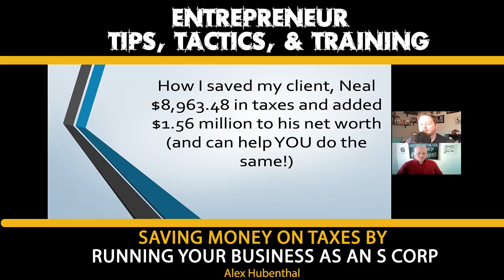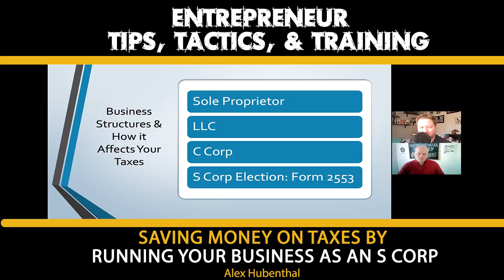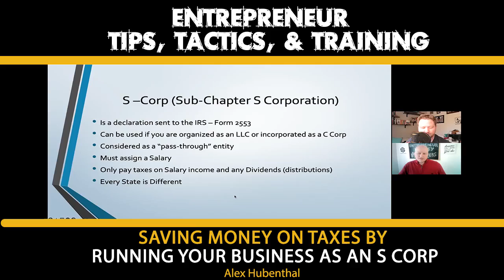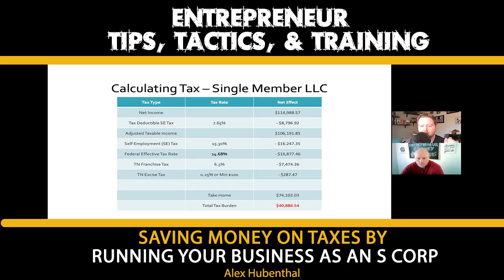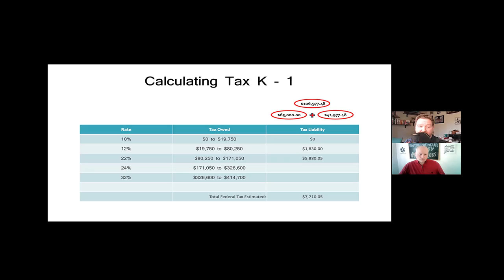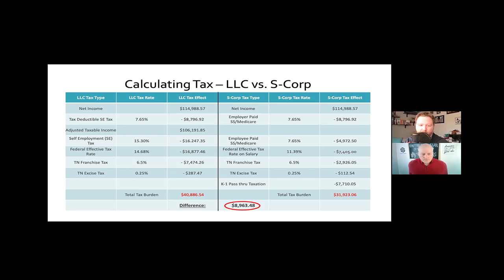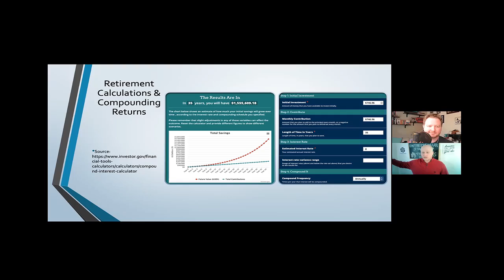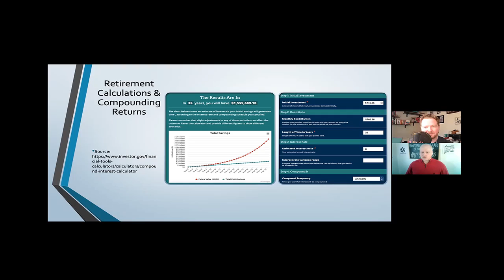Saving Money on Taxes by Running Your Business as an S Corp With Alex Hubenthal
Who here would like to know how to save money on taxes, and add thousands to their net worth?

Check out this guide from my good friend Alex Hubenthal 💪

Saving Money on Taxes by Running Your Business as an S Corp